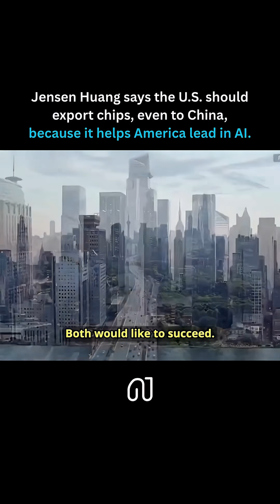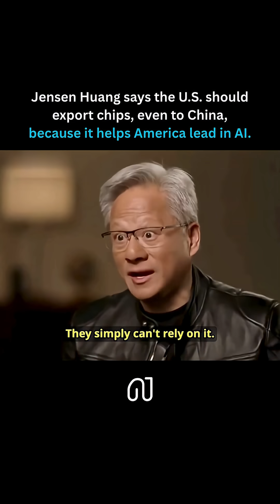“Jensen Huang: Why the U.S. Should Export AI Chips to China”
NVIDIA CEO Jensen Huang says something few in Washington are willing to admit:

“If we want to lead the world in AI, we should let others build on our technology — even China.”

He argues that 50% of the world’s AI developers are Chinese — and by exporting chips, the U.S. ensures global AI runs on American infrastructure.
Huang dismisses the military risk, claiming Chinese developers “can’t rely” on foreign tech long-term anyway.

Is this global leadership — or a dangerous gamble?